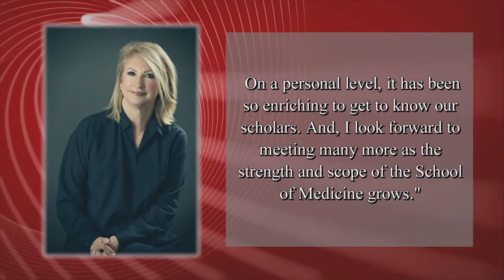Virtual Gratitude Event